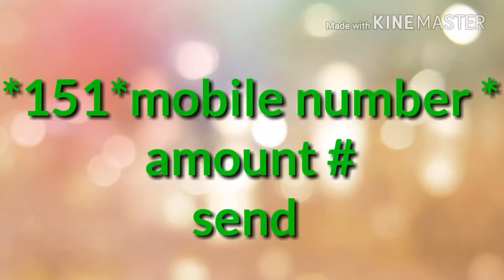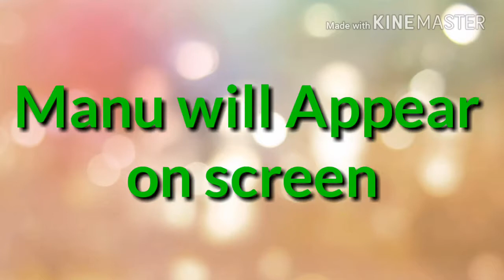How to transfer balance from on mobile to another / transfer balance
Hello friend welcome to Android King YouTube channel

Android King description👇

How to transfer balance from on mobile to another
Balance transfer
How to transfer balance for any Android phone
1. Vodafone to Vodafone balance transfer
2. Idea to Idea balance transfer
3. Airtel to Airtel balance transfer
4. Reliance to Reliance balance transfer
5. Uninor to Uninor balance transfer
6. BSNL to BSNL balance transfer
7. Airtel to Airtel balance transfer
How to transfer balance
How to transfer balance any Android phone
Transferred telktime balance
Balance transfer code for any operators . Jio idea Vodafone Airtel BSNL Uninor
balance transfer
Any sim card balance transfer simple way